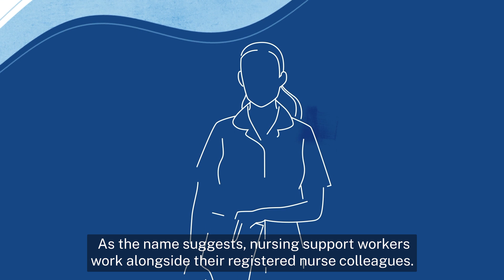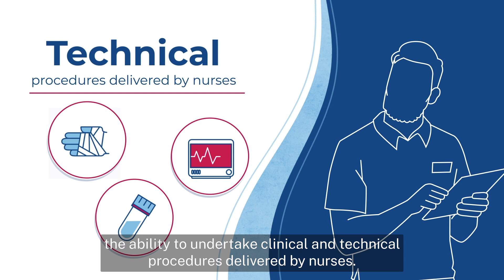Nursing Support Workers' Day 2020: celebrating unsung professionals